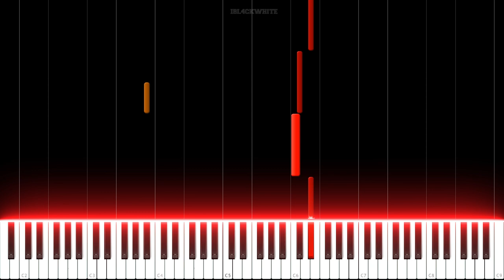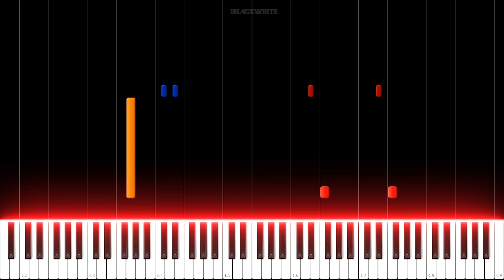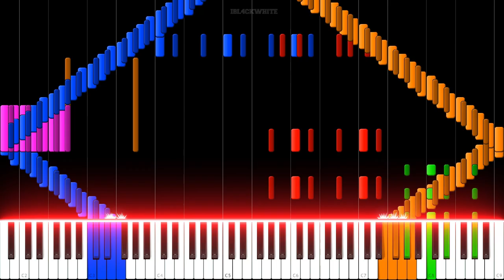ErrorMidi / TheMusicOfLofenço - Rush O But It's Major Key (FIXED)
// //MIDI Information// //
MIDI Author: ErrorMidi / TheMusicOfLofenço
MIDI Filename: RUSH_O_MAJOR_KEY - Fixed.mid
MIDI NoteCount: 48.196
PPQ: 96
Key: G# Major / A Major

// //Other Information// //
MIDI Player: Zenith Mod V6.1.3
VST: East West Yamaha C7 (Real SMB Piano)

Tempo and Rush Arts by @ONTIVIDKING_STUDIO---8629
Original Rush Series by @SheetMusicBoss